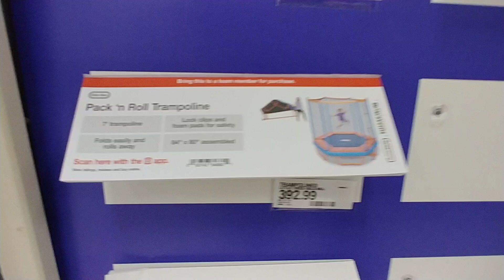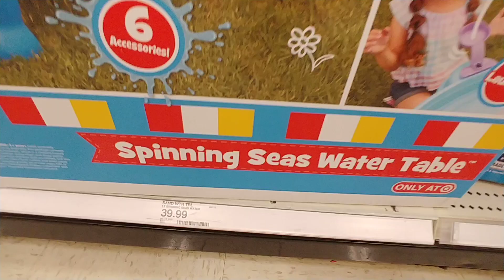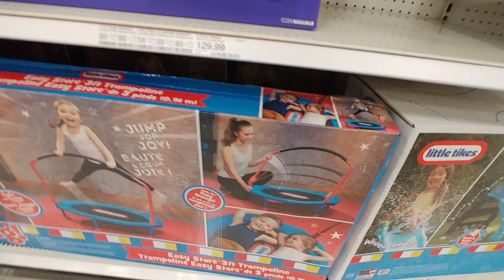Kid's Toys At Target - April 2021